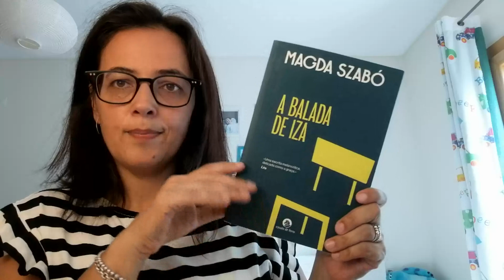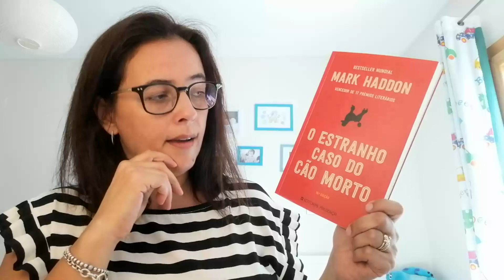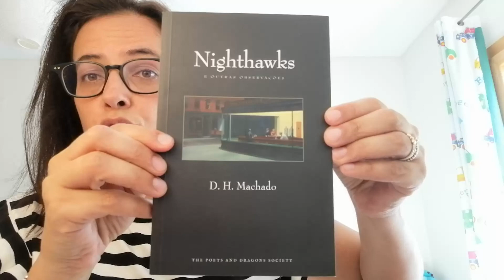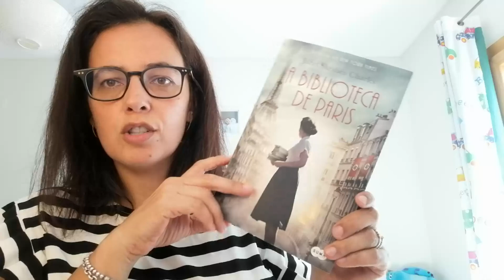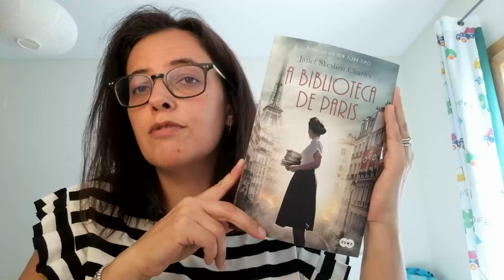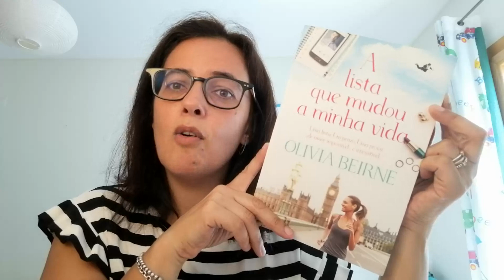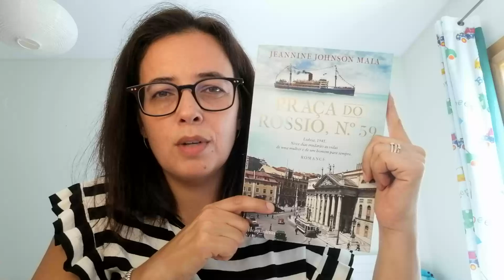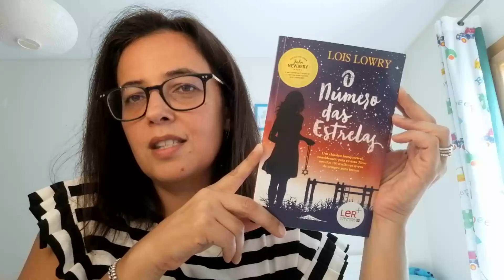Leituras da Maria - Leituras de Julho de 2021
Um resumo das minhas leituras de Julho